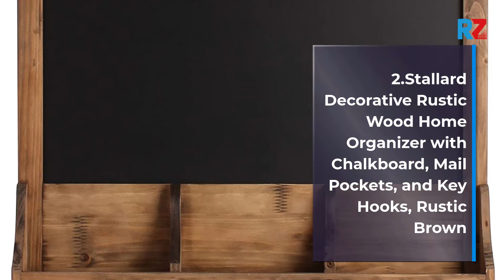Best Gas Stove | Top 10 Gas Stove For 2022 | Top Rated Gas Stove